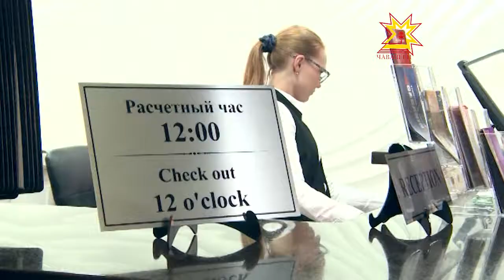Спорт форумне хутшăнакансене хулари хăна çурчĕсене вырнаçтарĕç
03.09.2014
Шупашкар «Раççей — спорт çĕр-шывĕ» тĕнчери спорт форумне хутшăнакансене кĕтсе илме тĕплĕ хатĕрленет. Пурĕ Республика тулашĕнчен 4 пине яхăн хăна килмелле. Вĕсене Шупашкарти, Çĕнĕ Шупашкарти тата Шупашкар районĕнчи хăна çурчĕсене вырнаçтарĕç. Паян хула администрацийĕн ĕçченĕсем хăна çурчĕсене хаклама рейда тухрĕç.